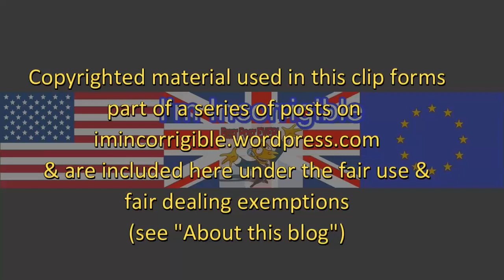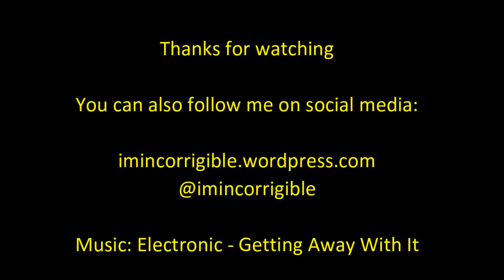Will John McDonnell's fiscal rules work for Labour? Paul Mason Vs John Rentoul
Daily Politics 19 April 2016